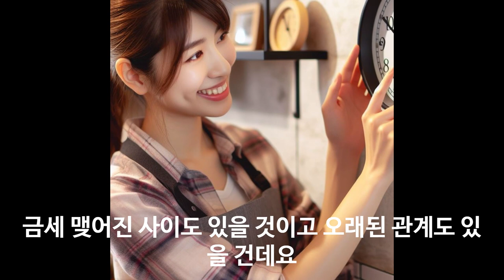손님에게 선택받는 식당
100% 메밀국수 (주와리소바) 까지

감사합니다.